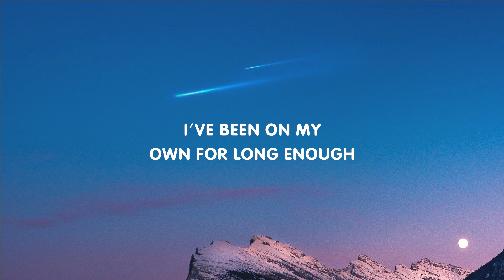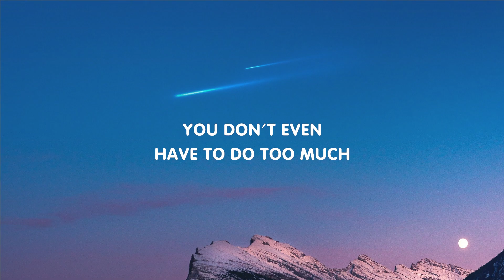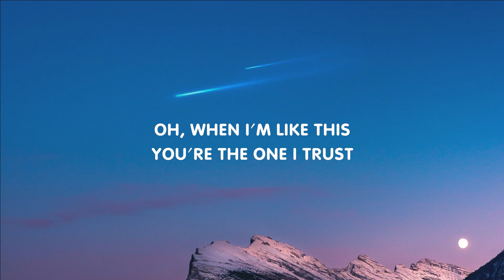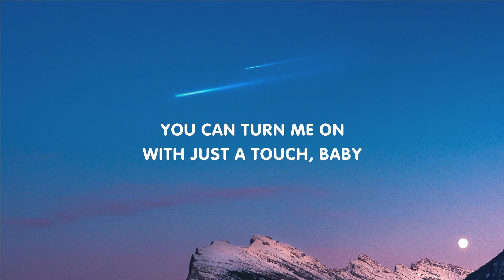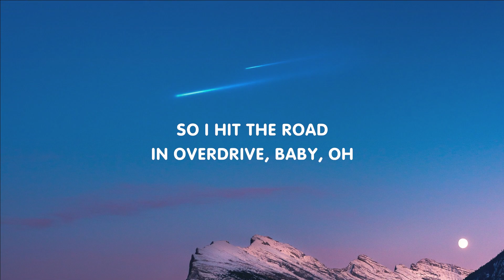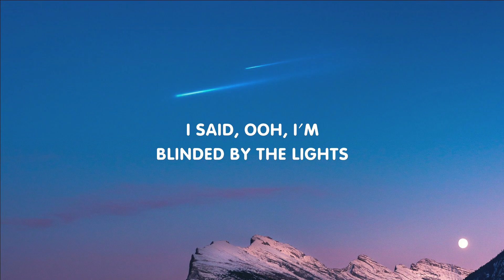The Weeknd - Blinding Lights (Mix Lyrics)